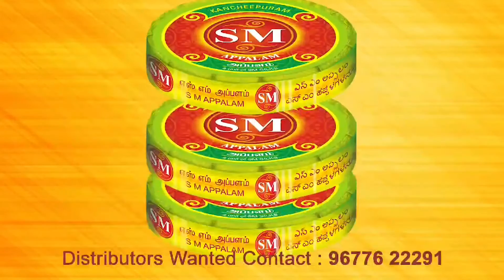Mr & Mrs Movie Success Celebrations | IndiaGlitz Telugu Movies